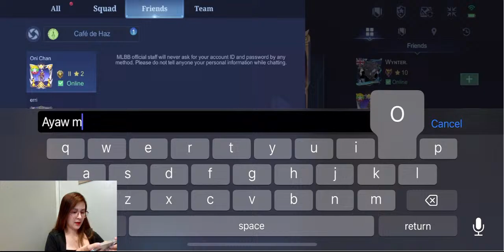Mobile Legends Live Stream / MLBB / 133 / @Cafe de Haz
Tara G! MVP gaming! Just add me with the details below if you wanna play with me po. :)